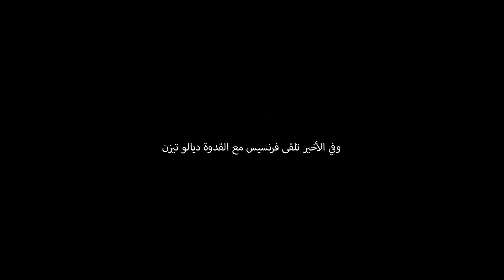فرنسيس نغانو من التشرد في المغرب نحو العالمية